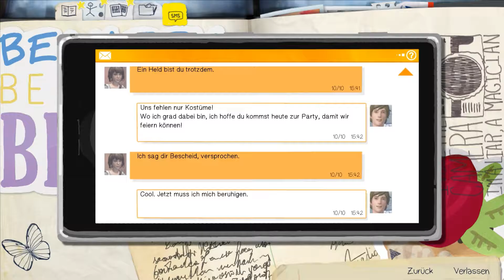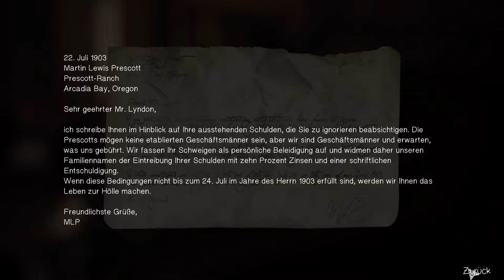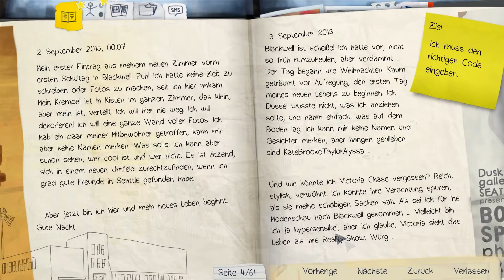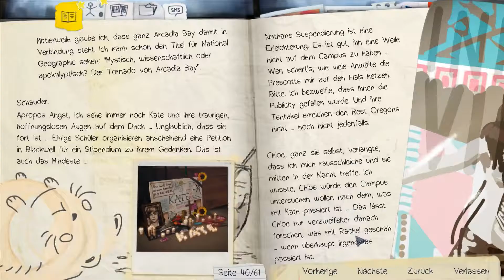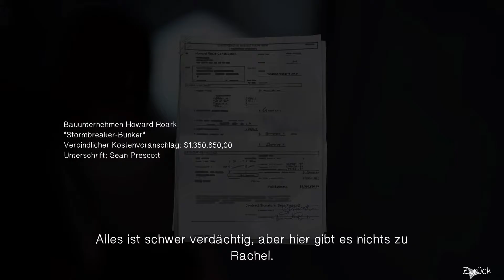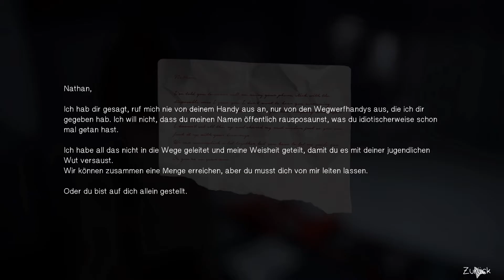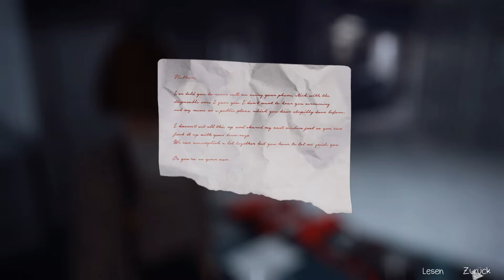Life is Strange #27 Die Dunkelkammer und wir haben Rachel gefunden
Let´s play Life Is Strange spielen wir Max Caulfield ,das uns erlaubt, die Zeit zurückzudrehen und so Vergangenheit, Gegenwart und Zukunft zu beeinflussen.Nebenbei versuchen wir die vermisste Rachel Amber zu finden

!!!Info Aufklappen!!!